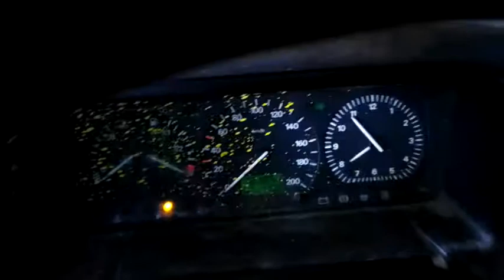T1000 ДВС (Двигатель) Volkswagen T4 2.4d AAB